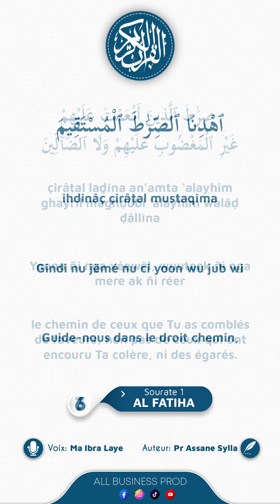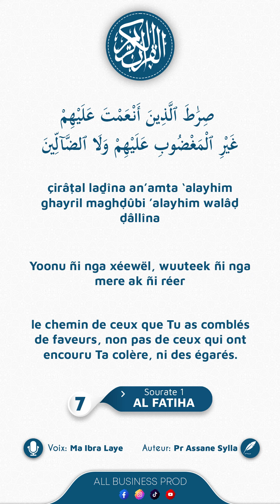Traduction Wolof de la Sourate 1 Al Fatiha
Source traduction wolof: Feu Professeur Assane Sylla
Voix: Ma Ibra Laye